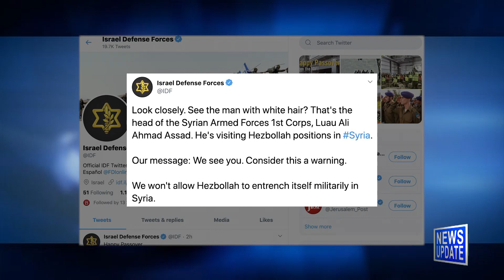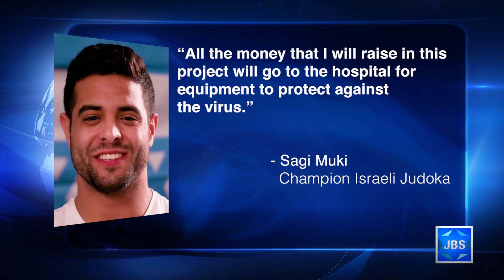JBS News Update - 4/10/20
Stories Include:

IDF Warns Syria re Helping Terror Group,

Synagogue Targeted Over Passover,

Promising Data re Covid 19 Treatment,

Illustrator, Artist, Actor Among Virus Deaths,

Judo Star Steps Up For Local Hospital,

Good Friday in the Age of Corona,

Israel Sings Together, While Apart